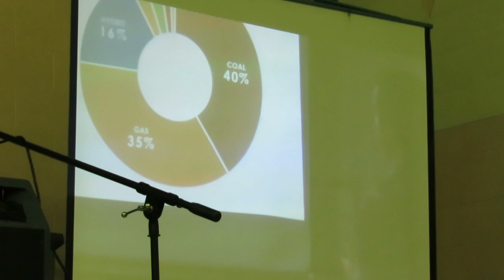Renew Saskatchewan 9682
Solar Generation clip